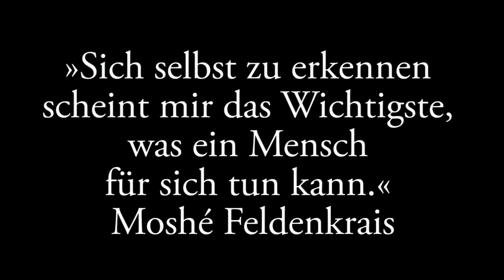Ein Zitat von Moshé Feldenkrais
Aufnahmen vom 27. Juni 2015
Feldenkrais im Hinterhof
Gneisenaustr. 62, Kreuzberg

Aus Anlass der Veröffentichung von Christan Buckards Biofgrafie über Moshé Feldenkrais: Moshe Feldenkrais. Der Mensch hinter der Methode